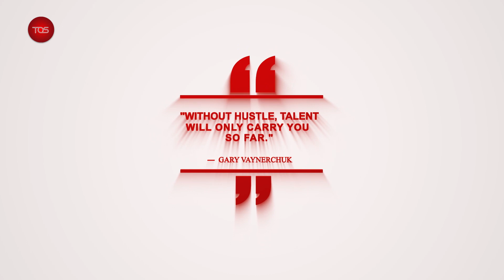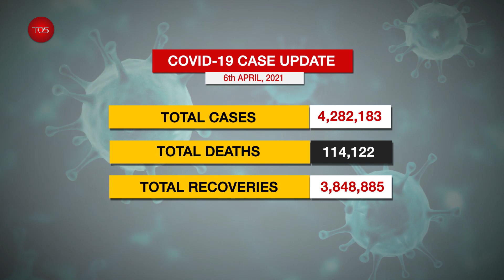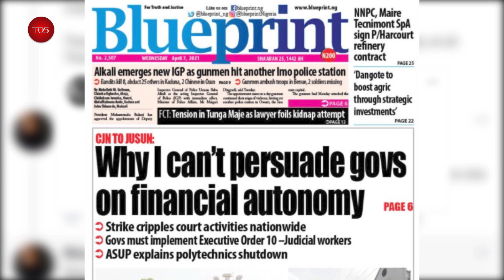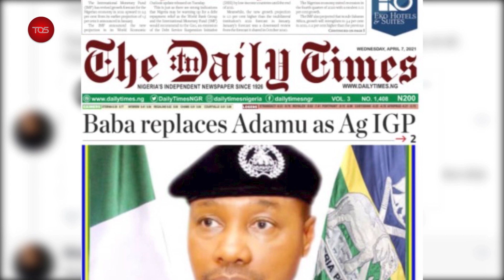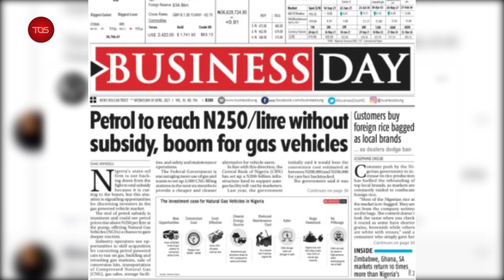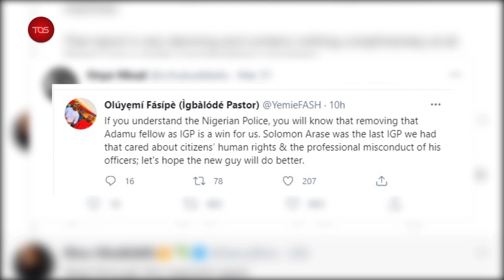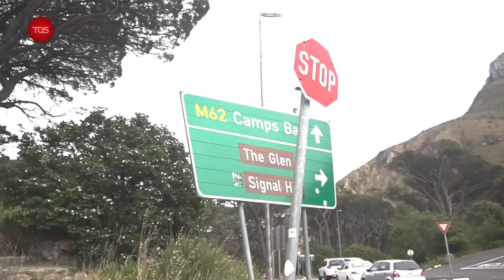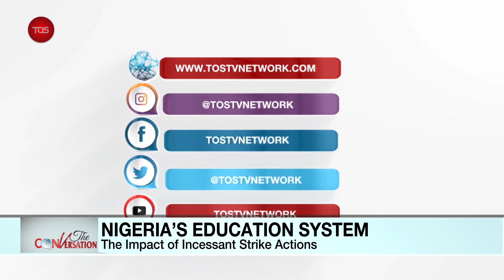The Conversation - 07 April 2021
The Conversation explores the depth of social issues arising across Africa, taking an analytical lens to see through the issues, the implications and how they affect the lives of people.
The Conversation trails broad walk if politics, economics, business, sports, entertainment, and a potpourri of interesting topics.